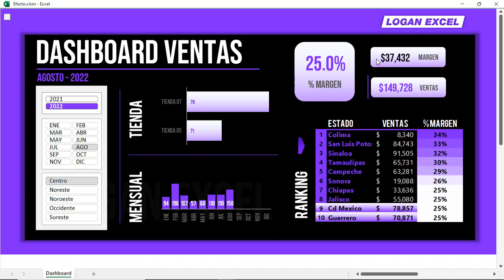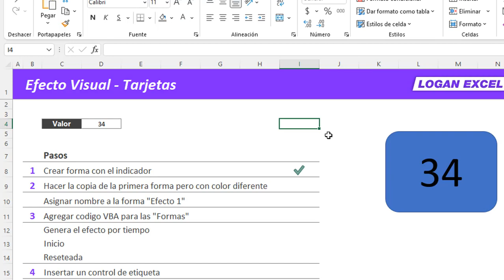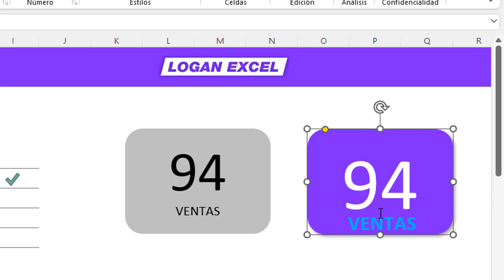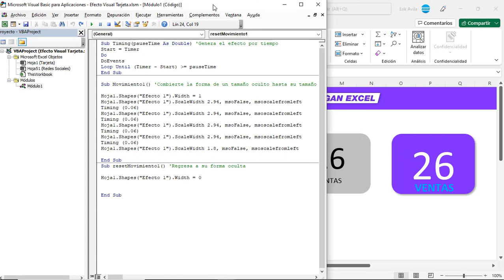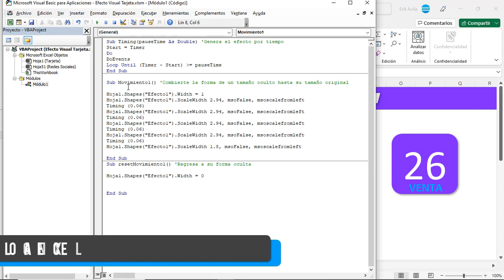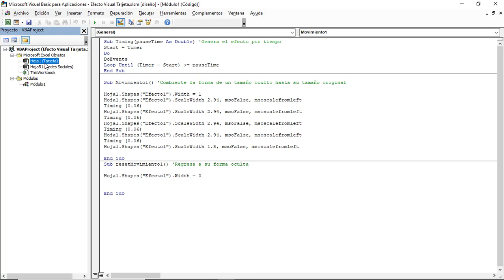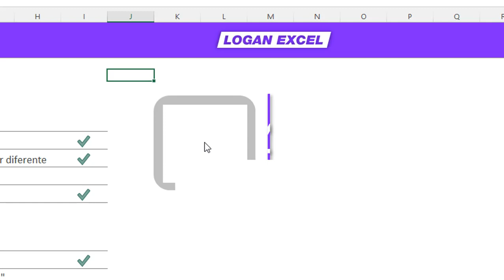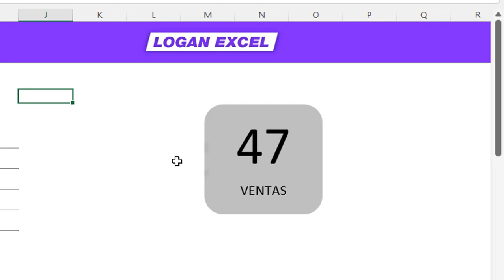Efecto transición tarjetas en Excel para tus Dashboard!!, que deslice un 👉 efecto al pasar el mouse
✔️ Crea un efecto visual en tus métricas, aprende  a dar una apariencia increíble con tan solo pasar el mouse.

Aprende en este tutorial a crear una transición en Excel a tus formas, dale vida, creatividad a tus datos y represéntalos con mayor énfasis cualquiera de tus indicadores o métricas, este efecto ayuda mucho a marcar un punto dentro de tu Dashboard, reporte o informe, todo esto de manera automática con unos pequeños códigos de VBA, utilizando controles de etiqueta y un poco de ingenio y solo al pasar el mouse.

00:47 Crear forma con el indicador
02:41 Hacer la copia de la primera forma pero con color diferente
04:19 Agregar codigo VBA para las "Formas"
07:28 Insertar un control de etiqueta
08:51 Agregar codigo VBA que se active al pasar el mouse